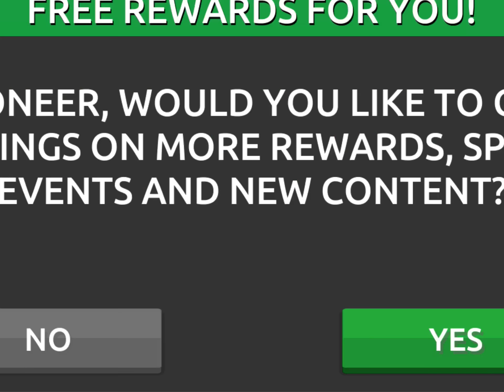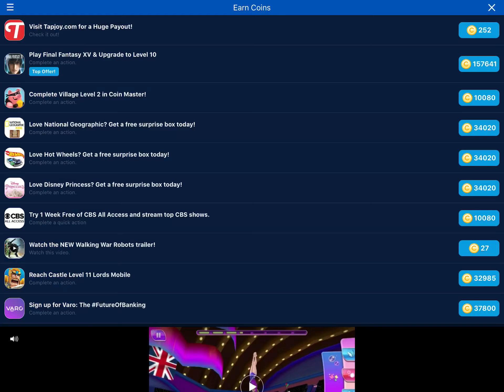Space Pioneer: iOS / Android Gameplay Walkthrough (by Vivid Games)